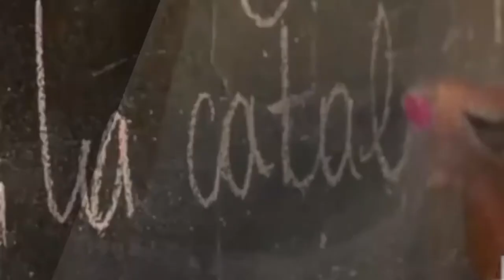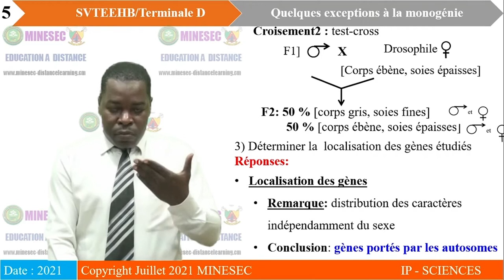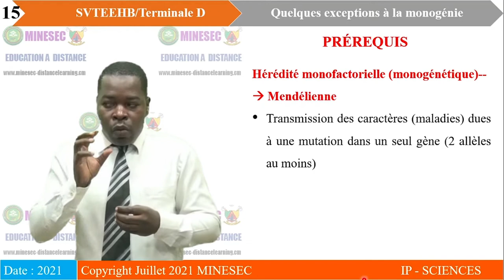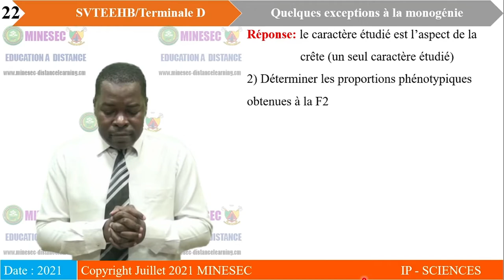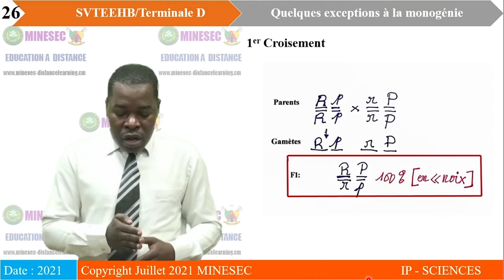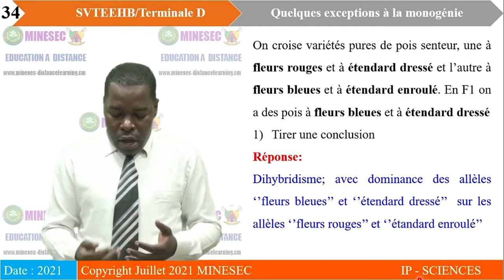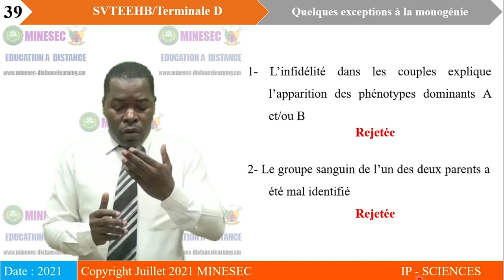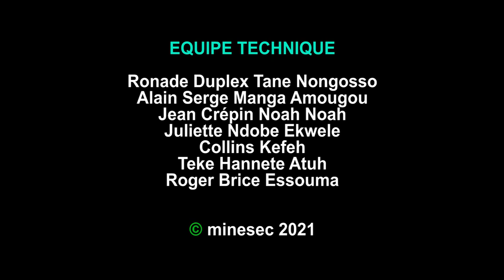IP-SC SVTEEHB Tle D Leçon 22 Quelques exceptions à la monogénie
SVTEEHB Tle D Leçon 22 Quelques exceptions à la monogénie